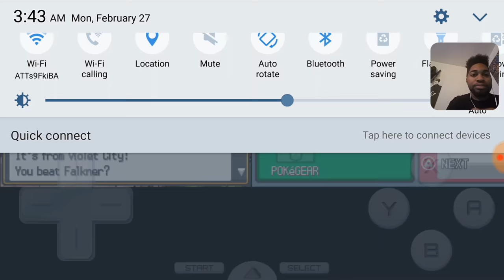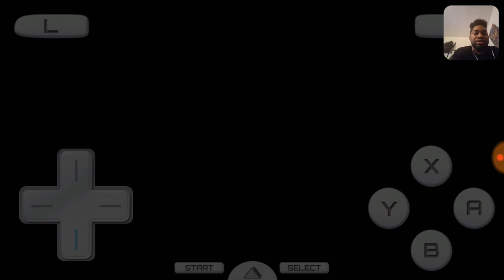Pokémon Soul Silver Randomized solo run part 8 Azalea Town with TheJDzero